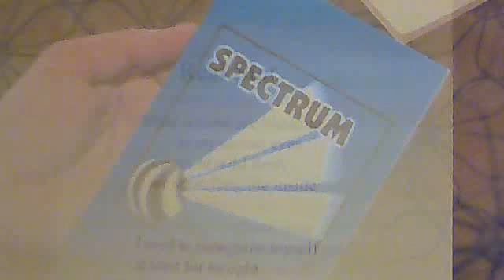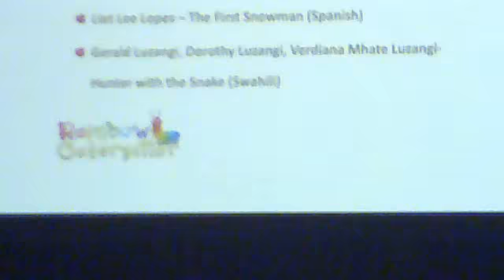CEMA - Rainbow Caterpillar Award - 2011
Rainbow Caterpillar's Multilanguage Children's Literature Award and Honoring Mention of Verdiana Mhate Luzangi